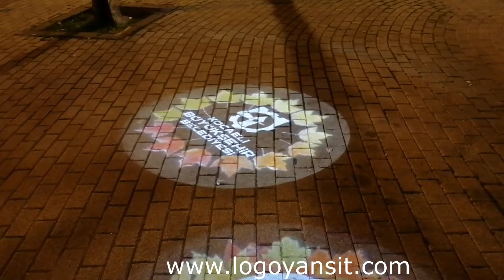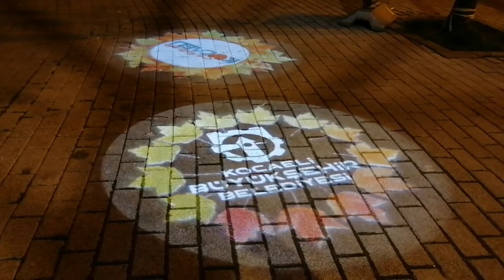Koceli Büyükşehir Belediyesi Park alanı logo yansıtma sistemi, Kalp yansıt,Yıldız yansıt,Markayansıt